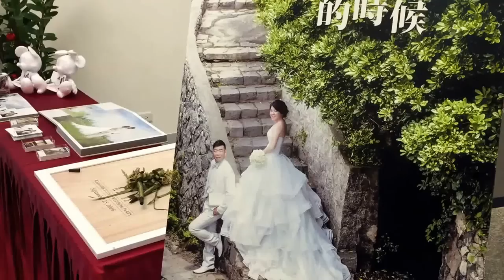馬祖日報2016/09影音／陳佳裕（陳昌蔚次子）vs鄭璟平（新北市深坑）喜筵 8日馬祖辦桌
地點：神辳居婚宴會館
結婚：2016/09/25晚間18:00
地點：新北市新店彭園會館
攝影：宋志富
　陳佳裕，68年次，陳昌蔚次子，服務車船處，2012年在雙方好友介紹下，在馬祖結識另一半。鄭璟平，66年次，新北市深坑人，從事廣告設計，嫁到馬祖感覺很nice、很幸福，並留在馬祖擔任相關工作。
　陳昌蔚，北竿人，定居南竿四維，有2男2女，都成家立業，他也超開心。